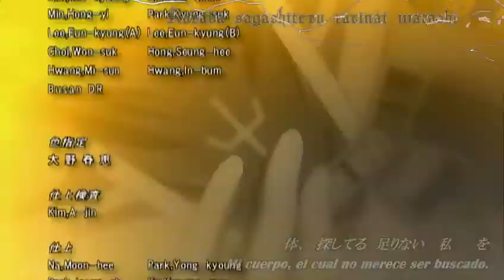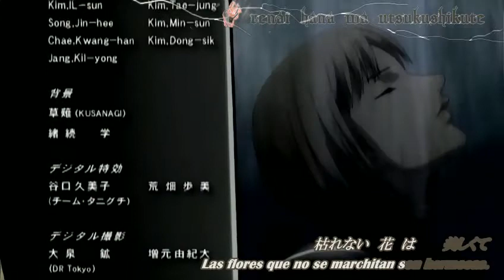1 3/3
capitulo 1